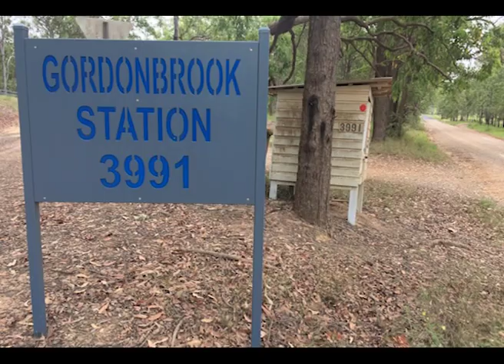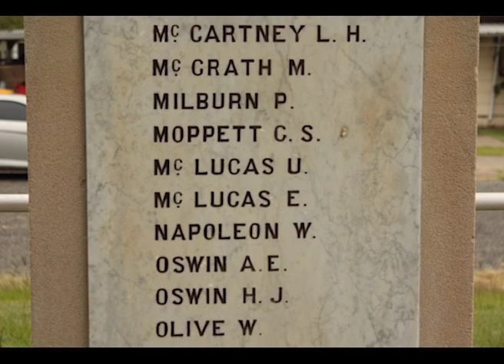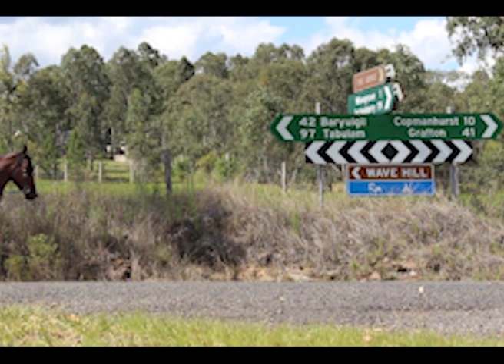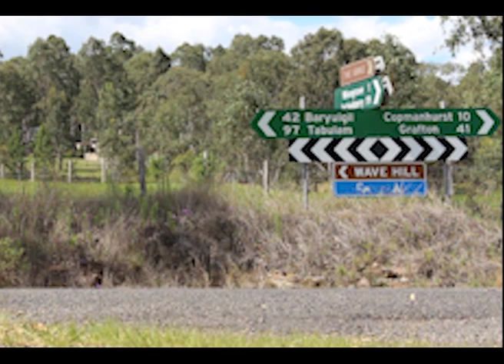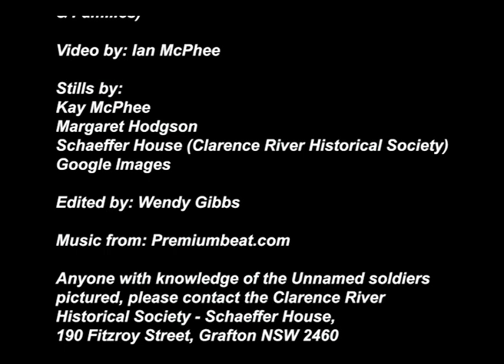2018 Remebrance Ride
Copmanhurst Chapter of the Grafton RSL Sub Branch organised a weekend ride to commemorate 100 years of Remembrance Day Nov 10th & 11th 2018. Over 40 horse and riders make the trek from Hassans Creek to Copmanhurst via Gordon Brook Station where there is an avenue of trees planted in honour of the young station hands who went off to serve King and County in the first World War.